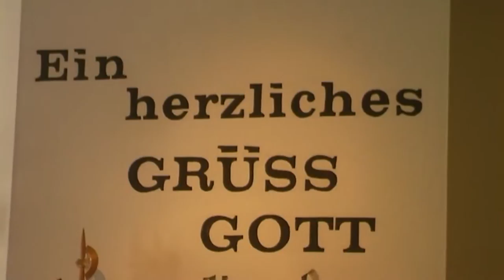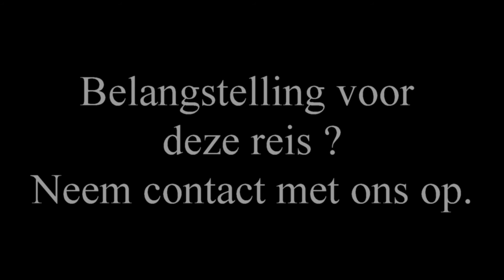Karinthië in de zonnige Alpen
Vakantie reis met Dalstra Reizen naar de Alpen in Oostenrijk.